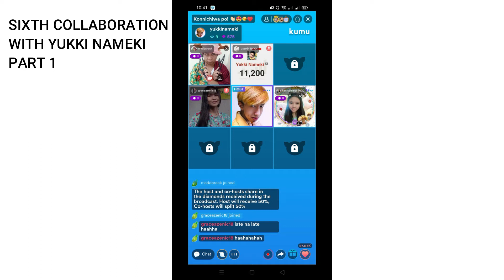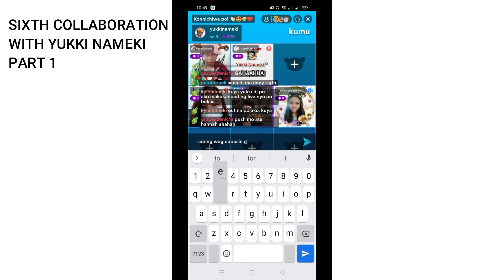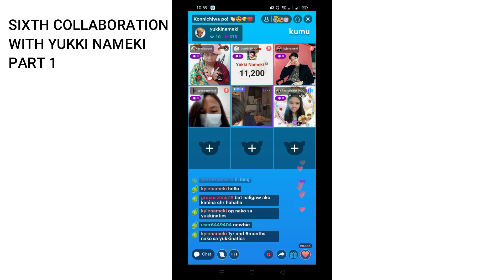SIXTH COLLABORATION WITH YUKKI NAMEKI PART 1